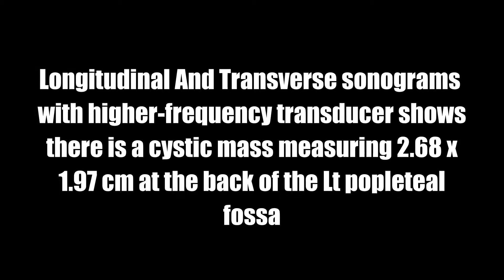Ultrasound cases 449 of 2000 || Bakers cyst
Longitudinal And Transverse sonograms  with higher-frequency transducer shows there is a cystic mass measuring 2.68 x 1.97 cm at the back of the Lt popleteal fossa.

Doppler color shows no vascularity.

Comment: Suggestive of Bakers cyst. ( Lt )